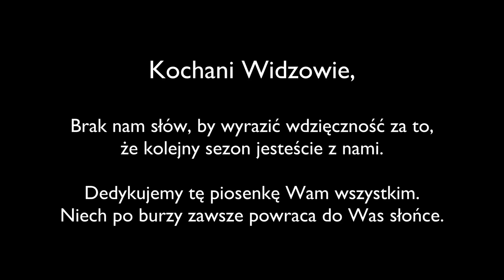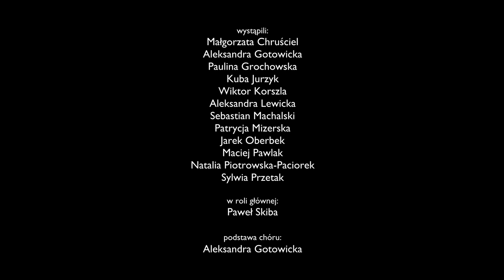Nie będziesz sam (You Will Be Found - Polish version - Dear Evan Hansen)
Studio Accantus to musicale wyłącznie po polsku! Nasz kanał jest w całości finansowany z wpłat naszych Patronów, dzięki którym możemy regularnie publikować nowe widea. Dołącz do naszej misji i zostań Patronem pod adresem

wystąpili:
Małgorzata Chruściel
Aleksandra Gotowicka
Paulina Grochowska
Kuba Jurzyk
Wiktor Korszla
Aleksandra Lewicka
Sebastian Machalski
Patrycja Mizerska
Jarek Oberbek
Maciek Pawlak
Natalia Piotrowska-Paciorek
Sylwia Przetak

w roli głównej: Paweł Skiba
podstawa chóru: Aleksandra Gotowicka

słowa i muzyka: Benj Pasek i Justin Paul
polski tekst: Dorota i Bartek Kozielscy
podkład muzyczny: NGarts - Nico Gaik Arts
miks i mastering: Artur Siejka
reżyseria muzyczna, realizacja i montaż audio: Kasia Kessling
reżyseria interpretacji, realizacja i montaż audio i wideo: Bartek Kozielski

Studio Accantus, marzec-czerwiec 2023 r.

EVAN:
czy poczułeś kiedyś się zupełnie sam?
i przez wszystkich zapomniany, jakby przestał istnieć świat?
czy poczułeś kiedyś, jakbyś nagle znikł?
że spadasz i nie słyszy cię nikt
lecz pozwól tym uczuciom odejść w dal
może znajdziesz powód, by uwierzyć chociaż raz
gdy nie masz dosyć siły, by się wspiąć
odważ się wyciągnąć dłoń

i ktoś stamtąd cię zabierze
i ten ktoś ci wskaże dom

nawet gdy cię znów dopadnie mrok
ktoś przybiegnie i rozproszy go
nie będzie smutek wiecznie trwał
nie będziesz sam

więc pozwól myślom w słońce wejść
nawet gdy spadniesz, podniesiesz się
wkrótce się odmieni los
znajdzie cię ktoś

ALANA:
gdy się czujesz źle i obco, uciec chcesz
lecz uwierz, że gdy zawołasz
to samotność boli mniej

JARED:
jeśli powiesz słowo choć

JARED I ALANA:
przez nieznośną ciszę
to przerwiesz ją

WSZYSCY:
ktoś ci poda rękę
i znajdziesz dom

strach nie będzie wiecznie trwał
nie będziesz sam

bo jeśli spadniesz, podniesiesz się
znajdzie cię ktoś

z cienia i smutku
wyłania się jasny, nieznany świat
nowy świat

przerażającą pustkę
wypełnia przestrzeń znów
nieznanych szans, nowych szans

już nie będziesz sam
nie zostaniesz sam
nie bój się, nie zostaniesz sam

WSZYSCY
nie będziesz sam

resztkę siły w sobie znajdź
nie będziesz sam
nie będziesz sam
przybiegnie ktoś i rozproszy go
nie będziesz sam

EVAN
nie jesteś sam